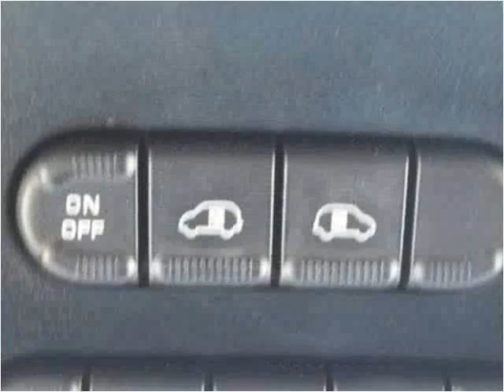2007 Dodge Grand Caravan Used Cars Clayton, Raleigh, Chapel